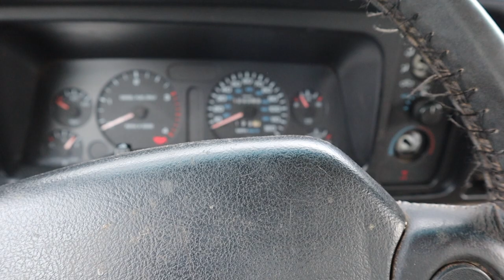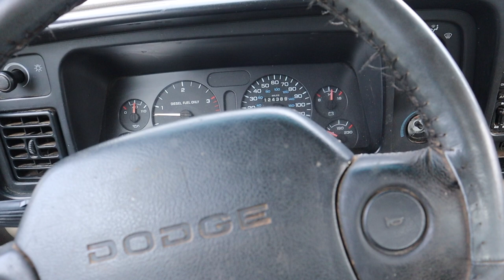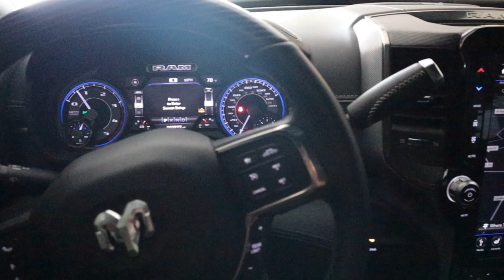LET IT BEGIN!!! LongHorn Interior 2ND Gen SWAP!!!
Here is how you can win our 2019 Ram 3500 LIMITED!
2.) Choose your favorite items!
3.) Checkout! You're ENTERED!

((EVERY $5 SPENT ON OUR GEAR = 2 AUTOMATIC ENTRIES TO WIN!))

Send stuff here:
U.S.A.
Compound Turbo Kit:
Mega Twin Intake:
4" MBRP Exhaust
2.5" Leveling Kit:
Mictuning 7.5" Light Bars
Valve Springs:
Valve springs Compressor:
HeadStuds:
Pushrods:
Rocker Pedestals:
120HP Injectors:
Boost Elbow:

Grill Insert
50 HP Injector upgrade
Gauges Pillar
Pusher Intake Systems
**2013 Super-Duty KingRanch build list!**
5" DPF Back Exhaust
Nitto 35X12.50 Tires